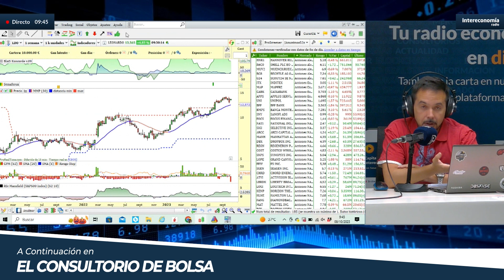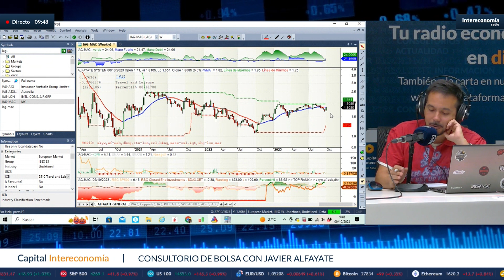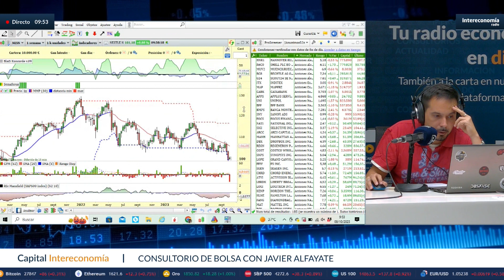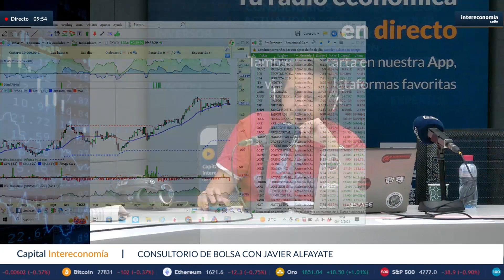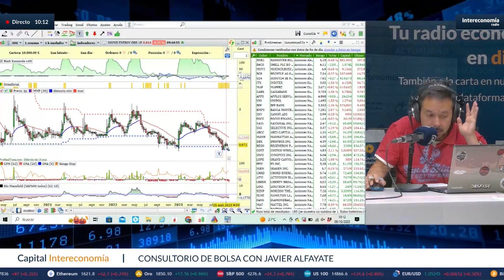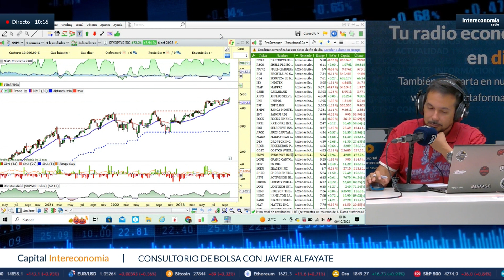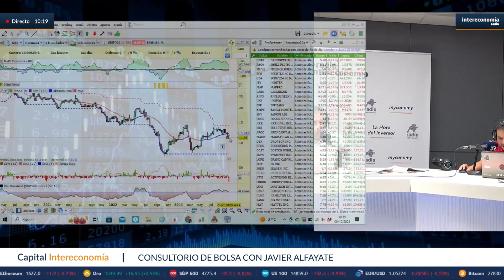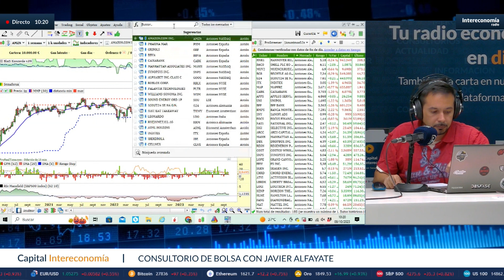Consultorio con Javier Alfayate: "Los mercados venden antes de pensar"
"Los mercados venden antes de pensar y se toman los conflictos como un shock", ha analizado el experto de GPM Sociedad de Valores, Javier Alfayate. Además, el analista sostiene que el entorno ya "era complicado, pero si ahora le sumamos lo que está pasando en Oriente Medio, eso está ahondando en ese inicio de tendencia bajista que ya estábamos viendo en Europa".
La situación perjudica a las aerolíneas por la subida del precio del crudo que se podría mantener alto y, según Alfayate, es favorable para petroleras y compañías de defensa.  Por último, el experto opina que se debe estar en compañías que sean sensibles a este entorno de tipos de interés altos.
Entre los valores analizados por el experto a los oyentes del programa se encuentran: IAG, Ferrovial, Logista, Iberdrola, Inditex, Aixtron, Centrica, Lotus Bakeries, Nestle o Cellnex.